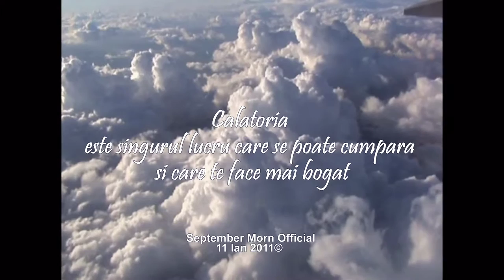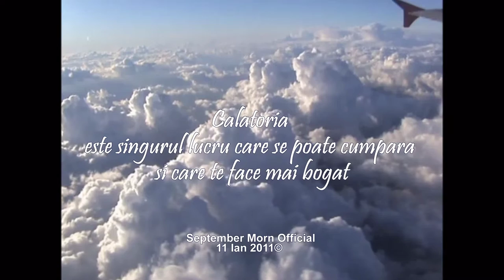Take-Off Airbus A320 - Capodichino Naples Airport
Decolare Airbus A320 (11 Ian 2011)
Aeroportul International Capodichino Napoli
Travel is the only thing
which can be bought
and that makes you richer!
Inregistrare si Editare Video: September Morn Official